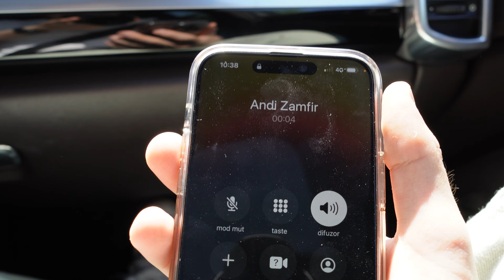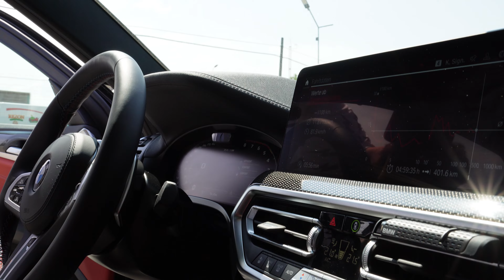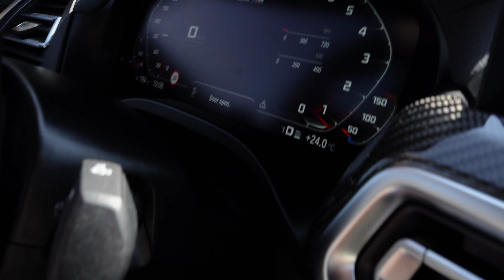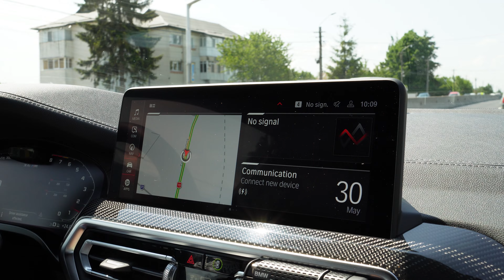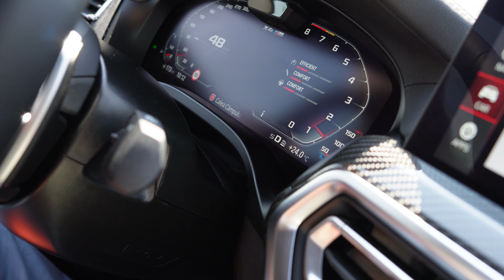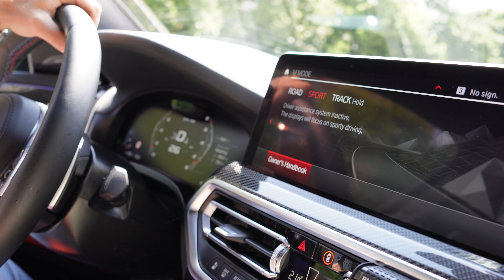AM CUMPARAT X4M COMPETITION LA 19 ANI!!?? **510 cai**